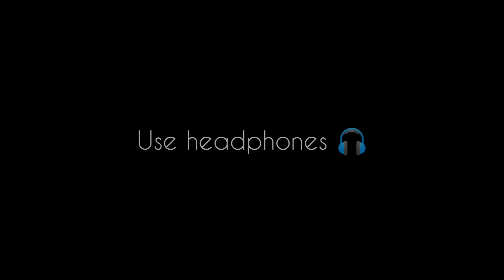minnale 💫🥀 || Vaseegaraa en nenjinikka 😍 || 8d audio || Use headphones song🎧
vaseegara
minnale
minnale songs
Vaseegaraa en nenjinikka
vaseegara songs
vaseegara cover
minnale movie
minnale bgm
Minnale
Feel voice
8d audio
8d tunes
8d music
audio 8d
musica en 8d